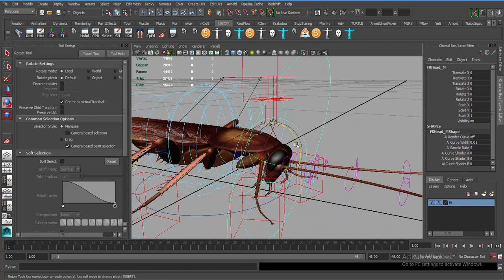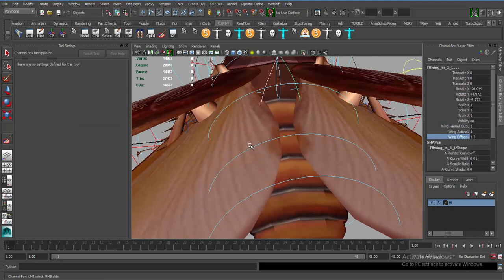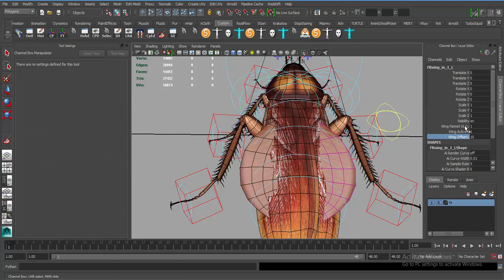cockroach 3d model and rigged